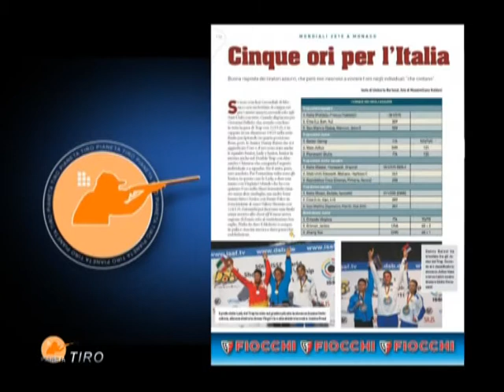Pianeta Tiro - 08/10/2010 (3a parte)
Puntata registrata alla ditta Zoli di Gardone Val Trompia in occasione della visita dei tiratori del Team Zoli del TAV Foligno; Paolo Zoli parla del nuovo brevetto BHB; Renato Lamera, nella sua consueta rubrica, ci parla dei problemi che la mente cosciente può dare al tiratore in pedana; in conclusione viene letto il brano di Grillosaggio "Carpe diem semper!"